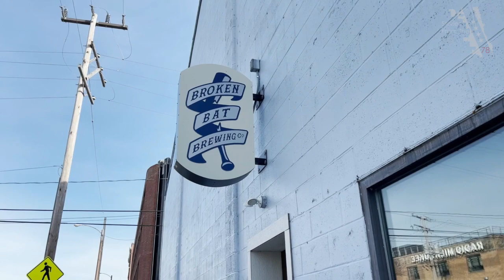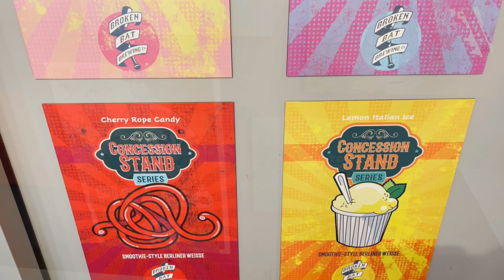Grab A Baseball Themed Beer At Broken Bat Brewery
WALKERS POINT, WI:

Broken Bat Brewing Co. stands as a true embodiment of Tim Pauly's unwavering passion for both baseball and craft beer, intertwined into a harmonious haven for enthusiasts of these two quintessential American pastimes. Hailing from Milwaukee, Tim's lifelong adoration for the game and his appreciation for the art of brewing have converged into the creation of this unique establishment.

Nestled within the vibrant Walker's Point neighborhood, Broken Bat Brewing Co. not only offers an inviting ambiance but also an expansive array of meticulously crafted beers, embodying a testament to the fusion of creativity and tradition. Moreover, the brewery's distinctive feature lies in the accessibility it provides, granting patrons a glimpse into the brewing process and the opportunity to engage in spirited indoor Wiffleball games, fostering an atmosphere of camaraderie and shared excitement.

Founded in 2017, Broken Bat Brewing Co. has swiftly etched its mark onto Milwaukee's rich craft beer landscape, weaving together an immersive experience where the fervor for craft beer and baseball intermingle seamlessly. While reveling in their accomplishments, the brewery remains committed to giving back to the very community that has championed its growth, encapsulating the spirit of reciprocity and appreciation.

The curated lineup of craft beers undergoes a seasonal rotation, catering to the diverse preferences of patrons while also featuring timeless classics that have earned their cherished place among enthusiasts. As Tim aptly describes, the essence of Broken Bat Brewing Co. mirrors the unpredictability of a shattered baseball bat – a symbol of the unexpected, which intriguingly mirrors the brewery's ethos: an expedition into the extraordinary and unforeseen realms of craft beer and brewery encounters.